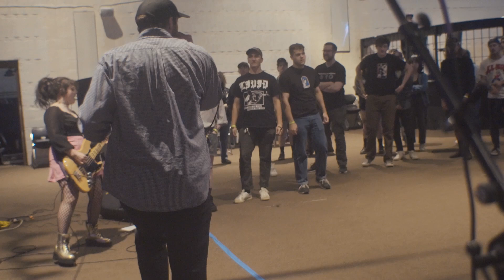Field Note (Four Star Theater) 5-26-24